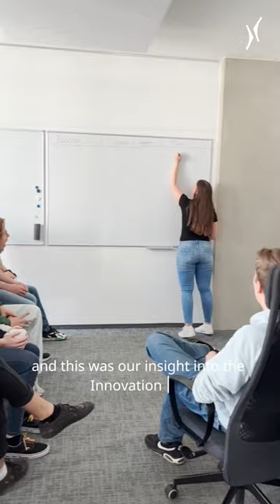The Krones Innovation Lab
Have you heard of our Krones Innovation Lab yet? No? Then it's definitely time! ⏰

As part of Krones Research and Development 🧑‍🔬🧑‍💻, the Innovation Lab is initiating new projects at the very early stages of the innovation process and conducting preliminary technical and economic feasibility studies. 🦾

For this purpose, they deal with current trends from research and science in the TechBase Regensburg and develop sustainable ideas and practical solutions in a start-up atmosphere. 💡✨

We were allowed to drop by and of course made a video for you, see for yourself 🎥: